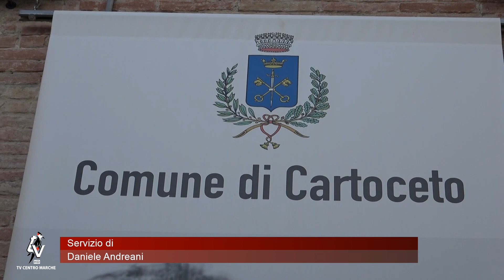Il suggestivo Teatro del Trionfo di Cartoceto